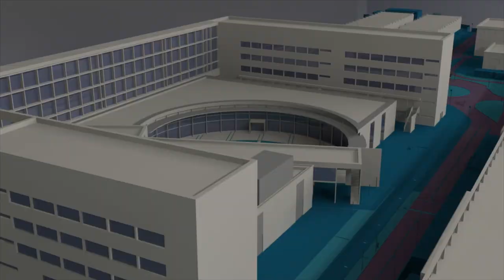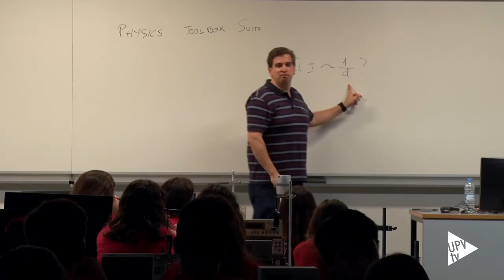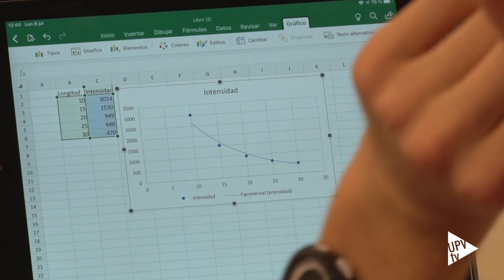Vacaciones científicas - Noticia @UPVTV, 11-07-2019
Liam, Rocío y Victoria son tres de los 120 estudiantes del programa Campus Científico de Verano que se desarrolla durante este mes de julio en el marco del VLC/Campus València, coordinado por la Universitat Politècnica de València y la Universitat de València.

Campus Científico de Verano es una iniciativa financiada por el Ministerio de Educación y Formación Profesional y la Fundación Española para la Ciencia y la Tecnología, dirigida a jóvenes de cuarto curso de Educación Secundaria Obligatoria y de primero de Bachillerato procedentes de toda España. La finalidad es que entren en contacto con la labor investigadora, favoreciendo, en el futuro, un aumento de estudiantes en carreras de ciencias e ingenierías.

Para esta nueva edición, en València, se han diseñado cuatro programas: La Química: una fuente inagotable de soluciones para la salud y el bienestar; Tecnología y Física Médica, la innovación al servicio de la Medicina, Un viaje fantástico con los pies en la Física y Criptografía: cómo usar las matemáticas para entendernos.

Durante su estancia, el alumnado tiene la oportunidad de conocer las técnicas de trabajo y los métodos utilizados por los investigadores, participando en talleres que les introducen, en este caso, en un laboratorio de física experimental.

Más de 1.500 jóvenes participarán este año en uno de los proyectos diseñados e impartidos por grupos científicos de prestigio de los 16 Campus de Excelencia Internacional.